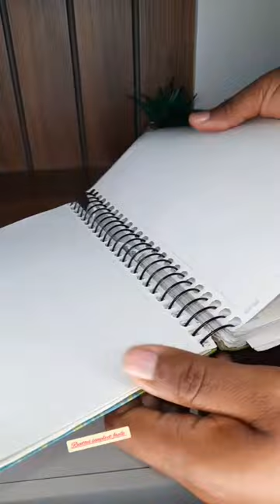Zafè gen pwoblèm zye ou paka file yon egwi sa sa fini ak metòd sa ou pap nan tèt chaje ankò